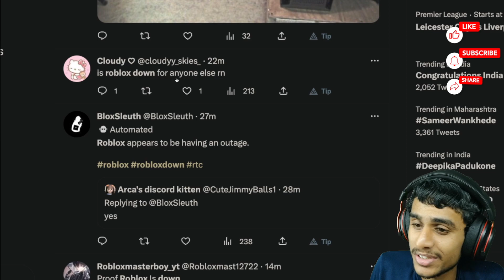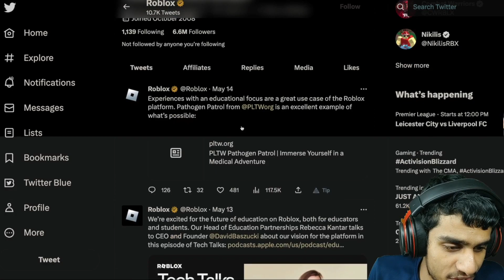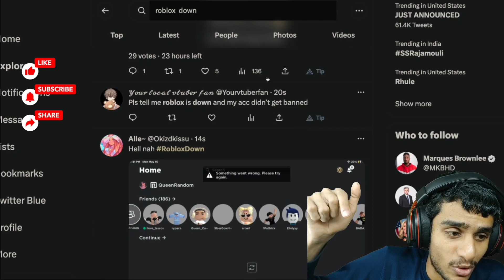Roblox Not Working Fix ? Roblox User Status May Not Be Up To Date ? Roblox Error Code 769, 529 ?